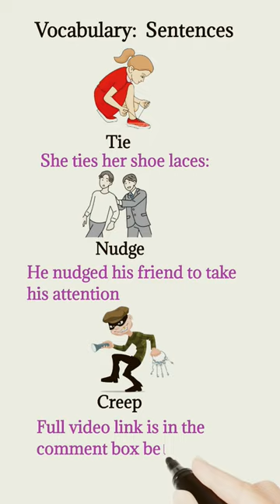Vocabulary with Sentences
in this video you will learn about some common words with examples in English.

Obtain:
1. She managed to obtain the necessary documents for her visa application.
2. It took some effort, but he was able to obtain a rare collector's item.

Tenant:
1. The landlord interviewed several potential tenants before choosing one for the apartment.
2. The tenant reported a leak in the bathroom to the property management.

Forbid:
1. The sign forbids entry to unauthorized personnel.
2. I had to forbid my dog from jumping on the furniture.

Whack:
1. He gave the stubborn jar a whack to loosen the lid.
2. The boxer delivered a powerful whack to his opponent's jaw.

Assemble:
1. The team will assemble in the conference room for the meeting.
2. It took hours to assemble the complicated piece of furniture.

Seek:
1. She decided to seek professional advice before making a major decision.
2. The explorer set out to seek the hidden treasure in the dense jungle.

Sway:
1. The trees began to sway in the gentle breeze.
2. His charismatic speech had the power to sway public opinion.

Squirm:
1. The toddler began to squirm when it was time to change his diaper.
2. She couldn't help but squirm in discomfort during the long flight.

Creep:
1. The cat tried to creep up on the bird, but it quickly flew away.
2. A feeling of unease crept over her as she entered the dark, empty room.

Pout:
1. When he didn't get his way, he would often pout and sulk.
2. She couldn't hide her disappointment and wore a pout on her face.

Nudge:
1. He gave her a gentle nudge to get her attention.
2. The coach nudged the player to encourage him to perform better.

Peek:
1. The curious child couldn't resist taking a peek inside the wrapped gift.
2. She quietly approached the door and took a quick peek through the keyhole.

Decorate:
1. They spent the weekend decorating the house for the holiday season.
2. She had a talent for choosing colors to decorate a room in a harmonious way.

Pleased:
1. He was pleased with the outcome of his hard work and dedication.
2. She was pleased to receive recognition for her achievements.

Tie:
1. He chose a stylish tie to complement his suit for the important meeting.
2. The score was tied, leading to an exciting overtime period in the game.